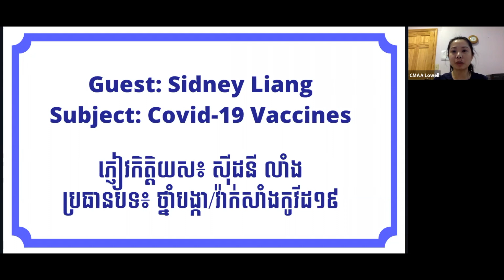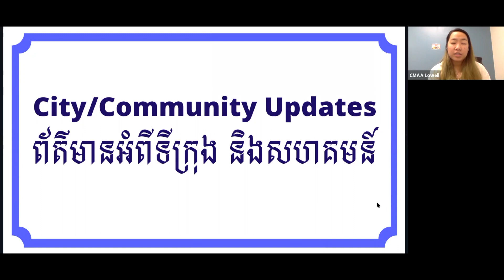លោក Sidney Liang ឆ្លើយសំណួរសំខាន់ៗសម្រាប់ការចាក់ថ្នាំវ៉ាក់សាំង COVID-19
COVID-19 Vaccine Q&A with Sidney Liang

នៅក្នុងសារព័ត៌មានសប្ដាហ៍មុនពីសមាគមខ្មែរ​ នាយកកម្មវិធី Lowell Community Health Center លោក Sidney Liang ឆ្លើយសំណួរសំខាន់ៗមួយចំនួននិងបកស្រាយព័ត៌មានមិនពិតទាក់ទងនឹងវ៉ាក់សាំង COVID-19។

សូមចូលទៅ LCHealth.org or Mass.gov/covid-19vaccine សម្រាប់ព័ត៌មានបន្ថែម។

In the last CMAA Weekly News, Lowell Community Health Center's Program Director, Sidney Liang, answers some important questions and disprove some myths regarding the vaccine.

Go to LCHealth.org or Mass.gov/covid-19vaccine for more information.